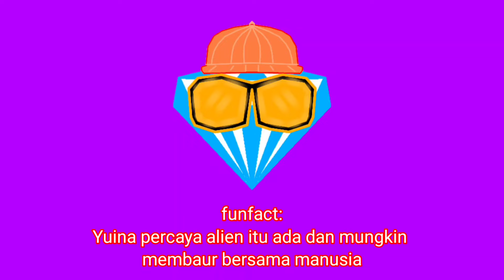Member Liella! #2: Yuina.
sc ig